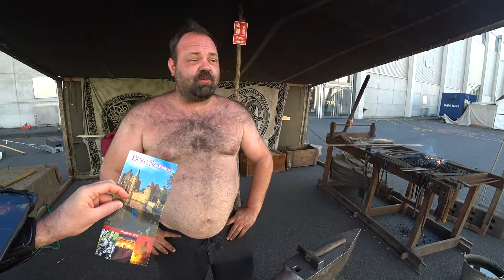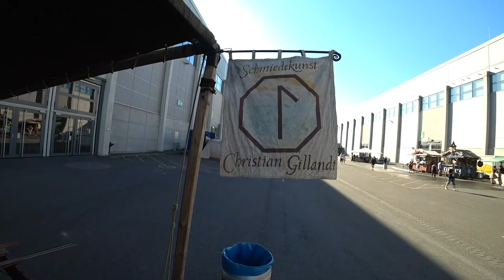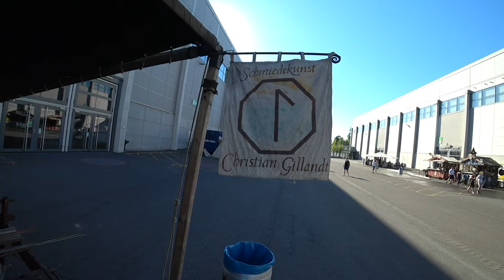CCXP Aussteller Interview und Vorführung: Schmiedekunst Christian Gillandt - Burg Satzvey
CCXP COLOGNE '19 Freitag, den 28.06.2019 Interview und Vorführung: Schmiedekunst Christian Gillandt - Burg Satzvey

Interview im Rahmen eines IRL Outdoor Event Streams auf meinem Twitchchannel